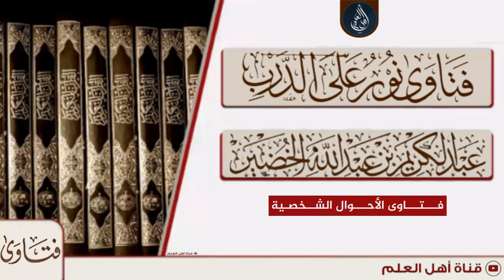محرمية الخال للأخوات من الأب - الشيخ عبد الكريم الخضير